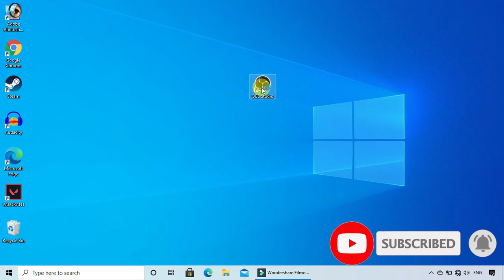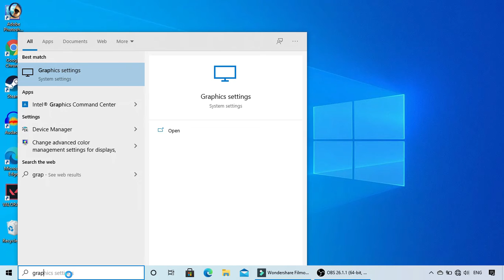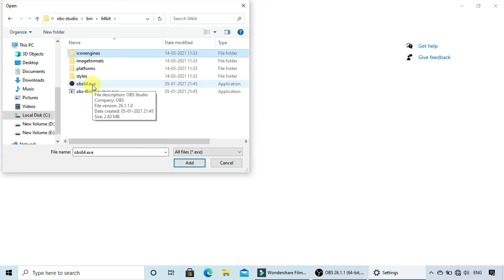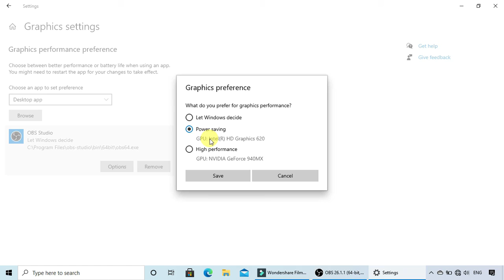Fix OBS Black Screen | how to fix OBS black screen display capture | windows 10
Fix OBS Black Screen | how to fix OBS black screen display capture | how to fix obs black screen | windows 10

Is video mein maine bataya hain app kaise OBS studio mein black screen ko fix kr sakte ho